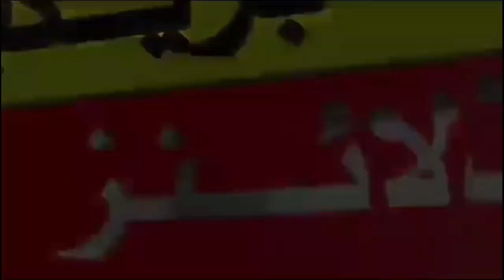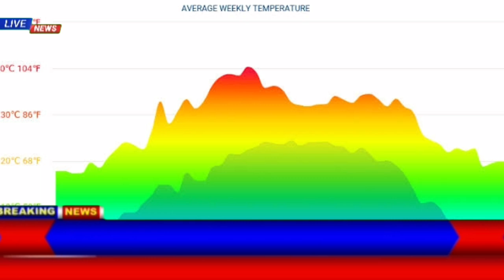Ramadan 2024 Date Pakistan Weather Update for Ramzan Month | Mosam ka hal